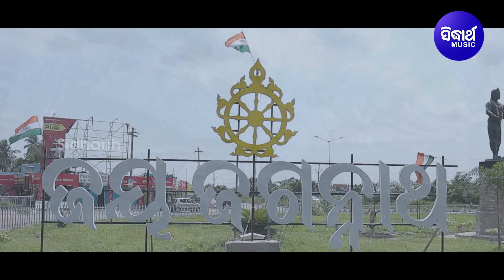Nua Barasara Abhinandana I Special New Year Song 2024 I ନୂଆ ବରଷର ଅଭିନନ୍ଦନ I Satyabrata Sahu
Song : Nua Sakala Nua Kirana
Album/Film : Nua Sakala Nua Kirana
Album No : SM-6807
Singer: Satyabrata Sahu
Lyrics :Sanatan Panda
Video Artist :Satyabrata Sahu
Music Arranger / Programmer :
♪ Full Song Available on ♪
►JioSaavn :
►Wynk :
►Resso :
►Gaana :
► YouTube Music
►Amazon Prime Music :
Video Editing : Bubu Mishra
IT Support : Durga Prasad Das
Camera : Alok
Voice Dubbing & Mixing By : Nityashree Ranjan
Digital Coordinators: Kishore, Bhaskar, Pratap, Suchi,Swagatika & Sudhir
Poster by : Bikash Kumar Mohanty
Banner : Sidharth Music
Producer : Sitaram Agrawal & Namita Agrawal
Music Label : Sidharth Music